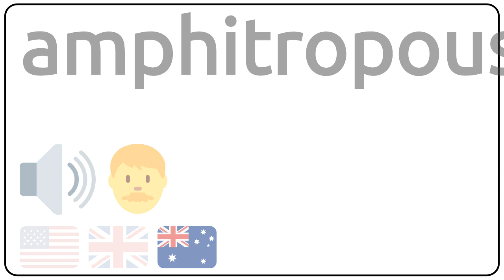How to pronounce amphitropous in english?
How to pronunce amphitropous in english
How to pronunce amphitropous in american accent 🇺🇸?
How to pronunce amphitropous in british accent 🇬🇧?
How to pronunce amphitropous in australian accent 🇦🇺?

Como se dice amphitropous en ingles?
Como se pronuncia amphitropous en ingles?